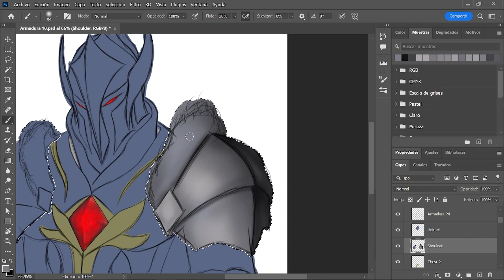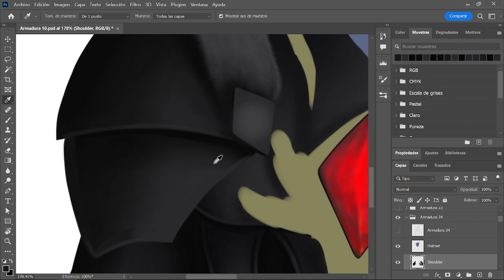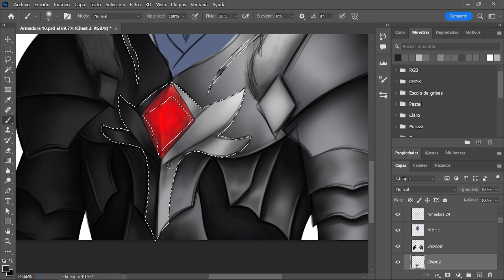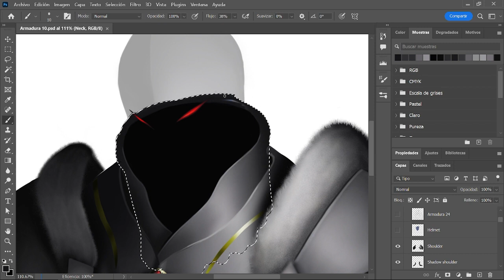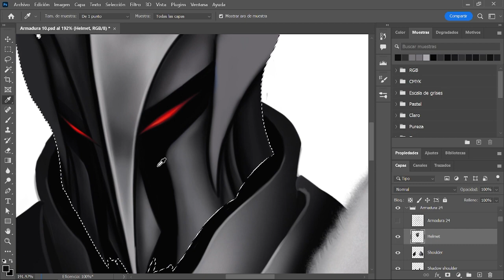PAINTING A FULL ARMOR FOR THE COLLECTION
These speed runs are produced to share some of the process of our artists to create the Legendary Knights traits.

Legendary Knights is a collection of lost souls ilustrated ready to serve their masters and protect them on their way through the web.